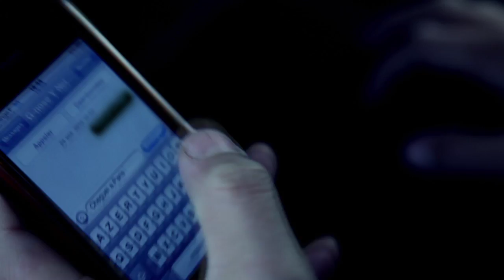" Ya ke toi " G-nose et Nelinho Feat Tiago Teixeira (clip officiel)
Clip " Ya ke toi " - G-nose et Nelinho Featuring TT (Tiago Teixeira)
C'est la connexion Paris Lisbonne, le tube des dancefloors.
A suivre ...